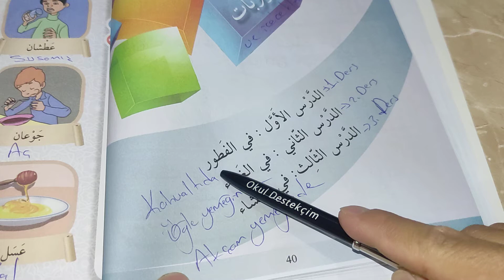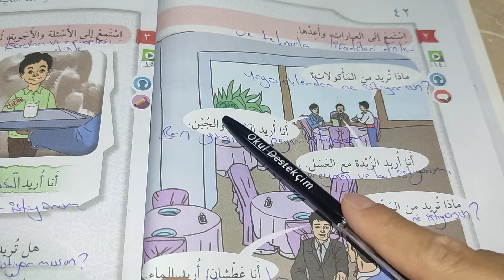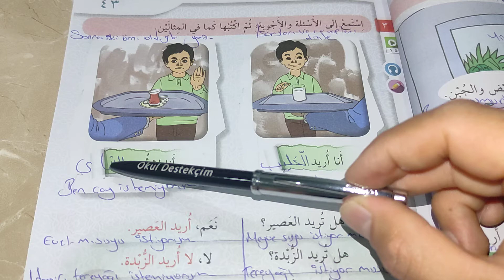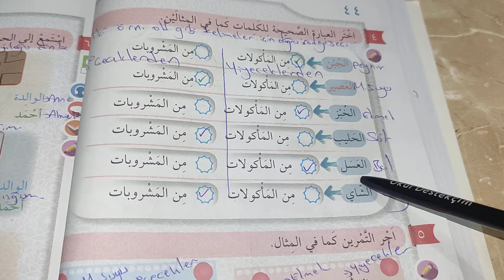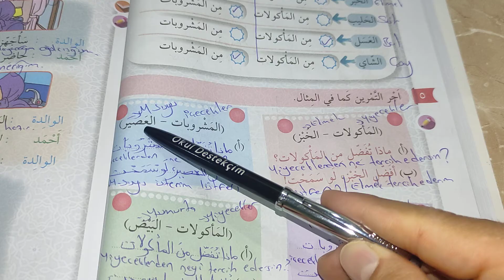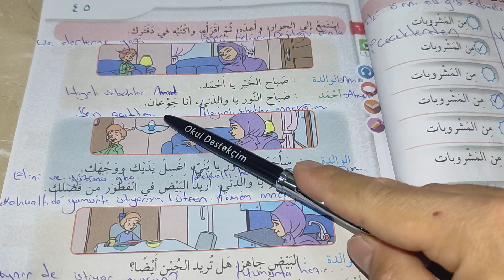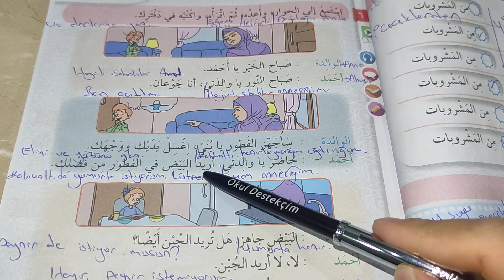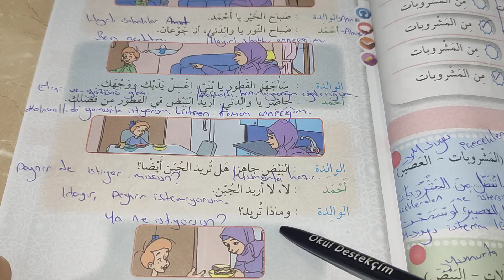6. Sınıf Arapça Ders Kitabı | 40,41,42,43,44,45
Arapça
Arapça öğren
Arapça dersleri
Arapça öğrenmek
İmam Hatip
İmam Hatip Arapça dersleri
İmam Hatip Arapça videoları
Arapça hocam
Arapça öğretmeni
Özel Arapça dersleri
5.Sınıf Arapça
5.Sınıf Arapça ödevleri
5.Sınıf Arapça konu
5.Sınıf Arapça konu anlatımı
5.Sınıf Arapça ders
5.Sınıf Arapça dersleri
5.Sınıf Arapça ders videoları
6.Sınıf Arapça
6.Sınıf Arapça ödevleri
6.Sınıf Arapça konu
6.Sınıf Arapça konu anlatımı
6.Sınıf Arapça ders
6.Sınıf Arapça dersleri
6.Sınıf Arapça ders videoları
6.Sınıf Arapça ders kitabı
6.Sınıf Arapça ders kitabı cevapları
7.Sınıf Arapça
7.Sınıf Arapça ödevleri
7.Sınıf Arapça konu
7.Sınıf Arapça konu anlatımı
7.Sınıf Arapça ders
7.Sınıf Arapça dersleri
7.Sınıf Arapça ders videoları
7.Sınıf Arapça ders kitabı
7.Sınıf Arapça ders kitabı cevapları
8.Sınıf Arapça
8.Sınıf Arapça ödevleri
8.Sınıf Arapça konu
8.Sınıf Arapça konu anlatımı
8.Sınıf Arapça ders
8.Sınıf Arapça dersleri
8.Sınıf Arapça ders videoları
8.Sınıf Arapça ders kitabı
8.Sınıf Arapça ders kitabı cevapları
9.Sınıf Arapça
9.Sınıf Arapça ödevleri
9.Sınıf Arapça konu
9.Sınıf Arapça konu anlatımı
9.Sınıf Arapça ders
9.Sınıf Arapça dersleri
9.Sınıf Arapça ders videoları
9.Sınıf Arapça ders kitabı
9.Sınıf Arapça ders kitabı cevaplar
10.Sınıf Arapça
10.Sınıf Arapça ödevleri
10.Sınıf Arapça konu
10.Sınıf Arapça konu anlatımı
10.Sınıf Arapça ders
10.Sınıf Arapça dersleri
10.Sınıf Arapça ders videoları
10.Sınıf Arapça ders kitabı
10.Sınıf Arapça ders kitabı cevapları
11.Sınıf Arapça
11.Sınıf Arapça ödevleri
11.Sınıf Arapça konu
11.Sınıf Arapça konu anlatımı
11.Sınıf Arapça ders
11.Sınıf Arapça dersleri
11.Sınıf Arapça ders videoları
11.Sınıf Arapça ders kitabı
11.Sınıf Arapça ders kitabı cevapları
12.Sınıf Arapça
12.Sınıf Arapça ödevleri
12.Sınıf Arapça konu
12.Sınıf Arapça konu anlatımı
12.Sınıf Arapça ders
12.Sınıf Arapça dersleri
12.Sınıf Arapça ders videoları
12.Sınıf Arapça ders kitabı
12.Sınıf Arapça ders kitabı cevapları